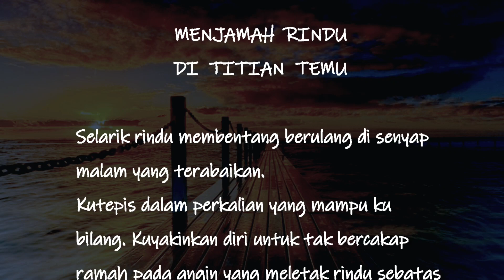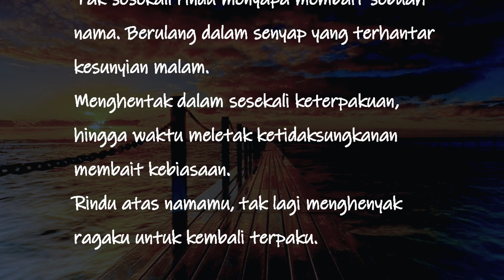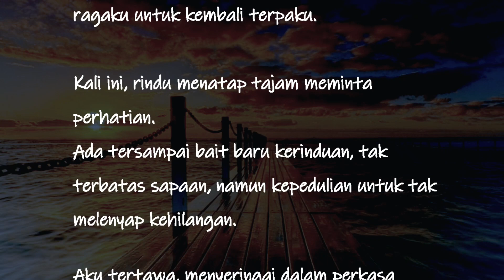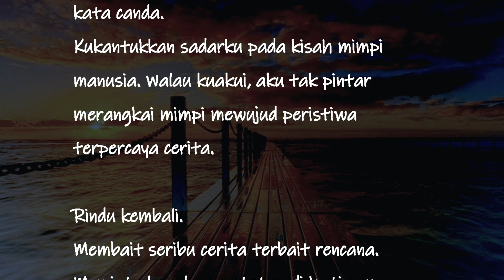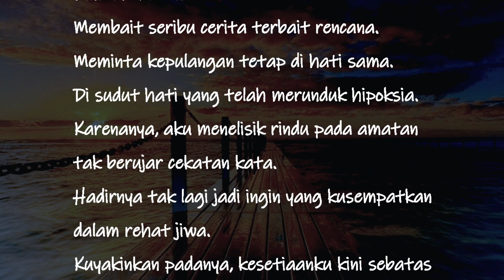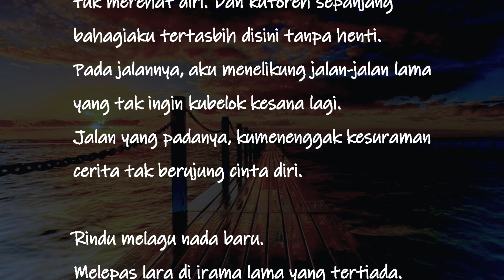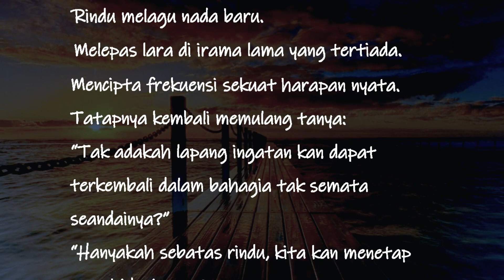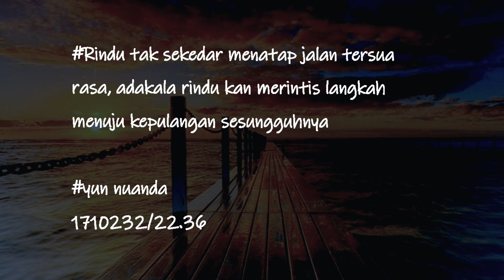MENJAMAH RINDU DI TITIAN TEMU|| senja bercerita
MENJAMAH  RINDU
DI  TITIAN  TEMU

Selarik rindu membentang berulang di senyap malam yang terabaikan.
Kutepis dalam perkalian yang mampu ku bilang.
Kuyakinkan diri untuk tak bercakap ramah pada angin yang meletak rindu sebatas sapaan.
Dalam ragu, rindu undur diri dalam ketidaksukaanku.

Rindu tak sekedar menatap jalan tersua rasa, adakala rindu kan merintis langkah menuju kepulangan sesungguhnya

yun nuanda
1710232/22.36